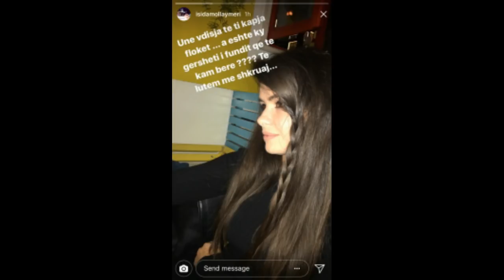Vështirë t’i mbani lotët nga fjalët e shoqes së ngushtë të Adeles